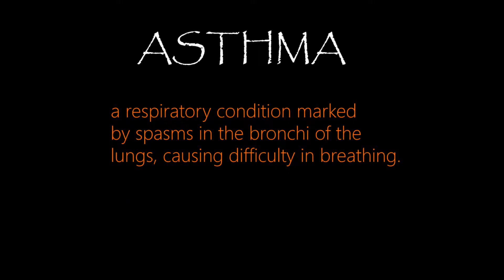Scientific Audiophile - Amazing Tweak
We teach you a tweak that will significantly increase your sound quality.

We guarantee that audiophiles and non-believers will both agree the science and logic behind this tweak isn't just correct, but that no one has told you this before.

We ask you contact Gene  @ Audioholics ; Steve Guttenberg @ The Audiophilica ; Amir @ Audio Science Review ; Michael Fremer @ Stereophile and watch as they comment that they all 100% agree with the science and logic behind this tweak.